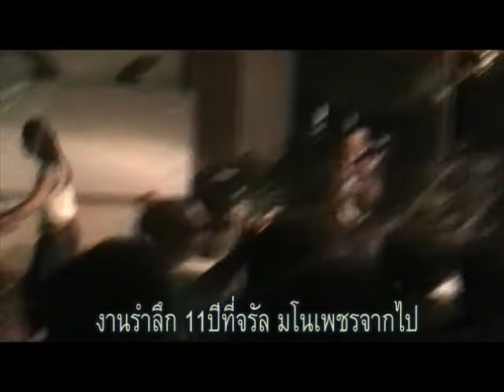รำลึก11ปีที่จรัล มโนเพชร(1) กทม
งาน รำลึก11ปีที่จรัล มโนเพชรจากไป ที่จรัลมิวเซียม บ้านหม้อคำตวง  ซอยพระยาสุเรนทร์ 6  รามอินทรา 109 มีนบุรี กทม